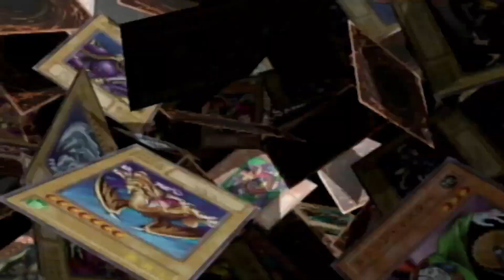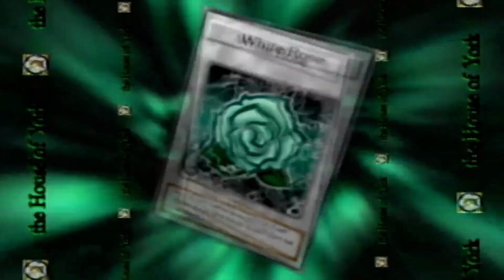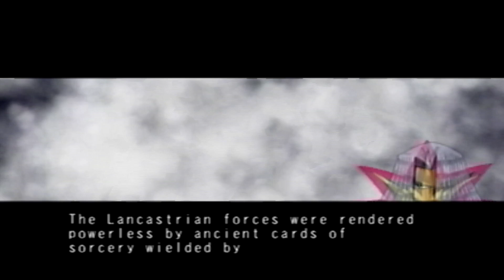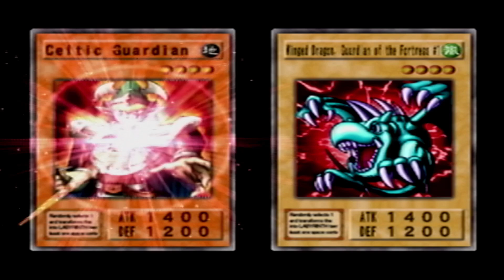Let's Play Yugioh: Duelist of The Roses (Blind) -0- Tutorial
Starting another yugioh playthrough